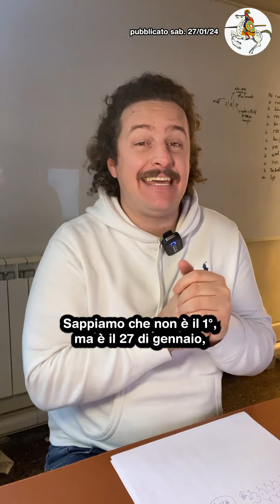Buon 2024!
Buon 2024 anche se è il 27 gennaio!